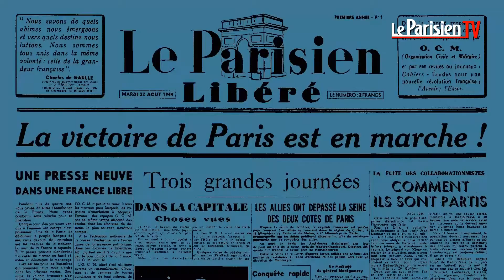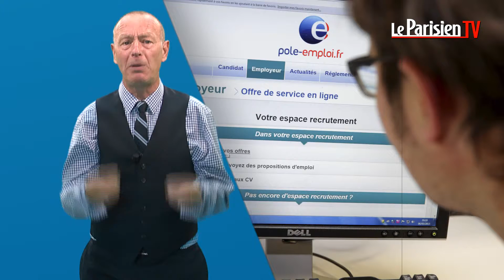« Le jour où... » : Chirac, le 1er ministre du travail de la Ve République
Aujourd’hui tout va très vite. Pourtant nous éprouvons plus que jamais le besoin de comprendre le monde dans lequel nous vivons. « Le jour où... » c’est notre manière à nous de nourrir le présent et d’imaginer l’avenir en décryptant le passé. Alors que François Rebsamen vient d'abandonner son portefeuille ministériel, qui se souvient que Jacques Chirac fut le premier ministre du travail de la Ve République ? Retour sur l'histoire de ce ministère créé en 1905, époque où les chômeurs n'étaient que quelques milliers.